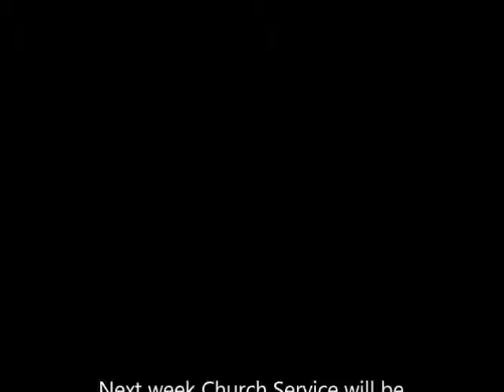Open the eyes of my heart September 20, 2020